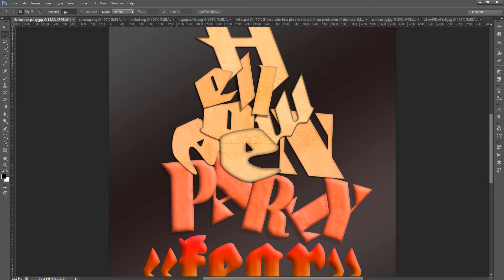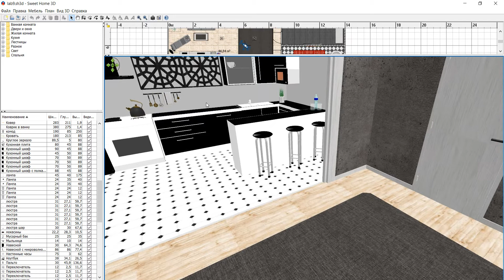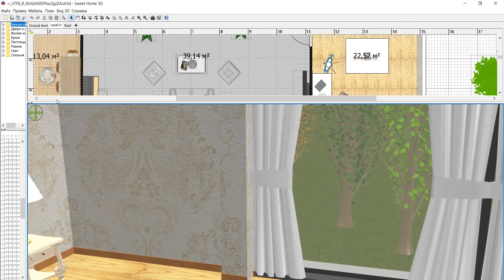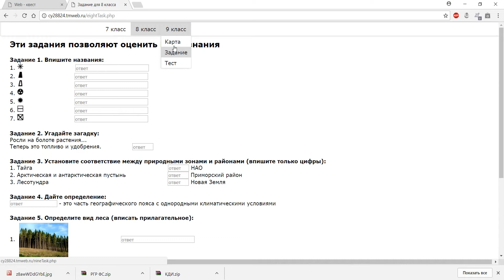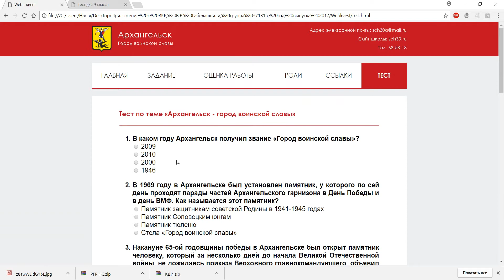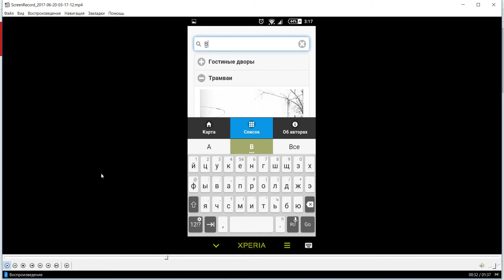09.03.03 Прикладная информатика